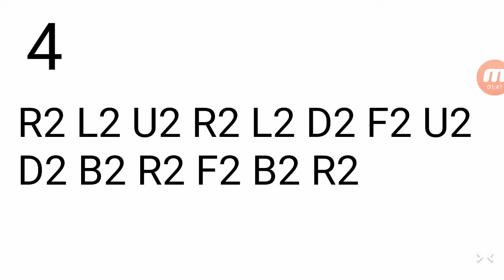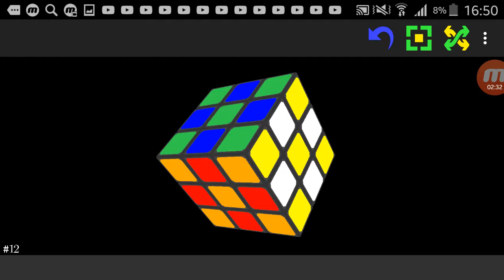Узоры на кубике 3×3×3 (часть 1).